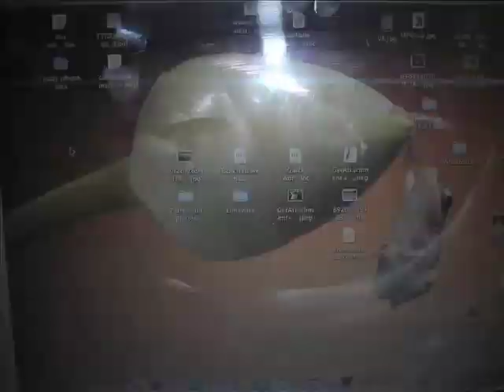MYSTERY SLOSHER STREET FEET BONUS PART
shreddin toronto and nyc
edit by slosher
look out for medium thick3